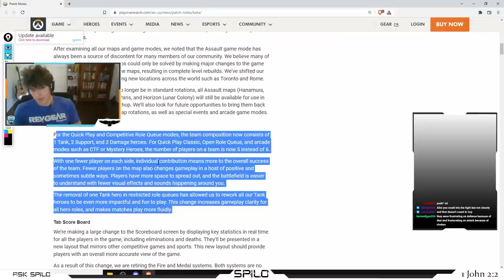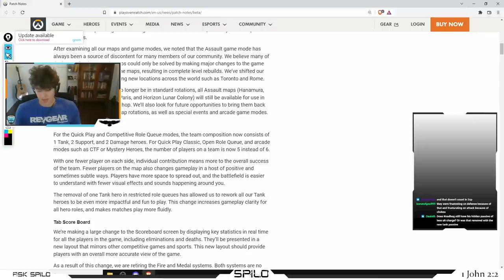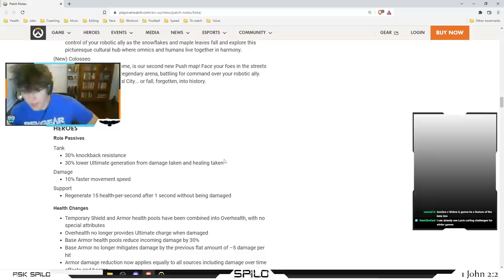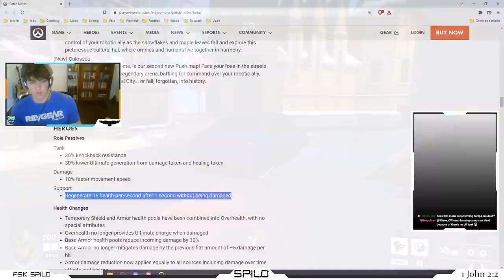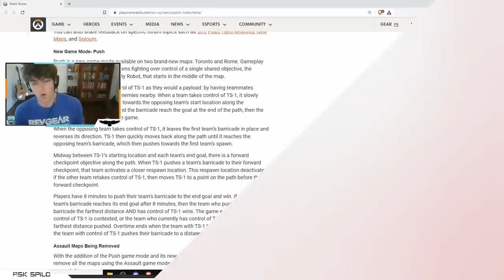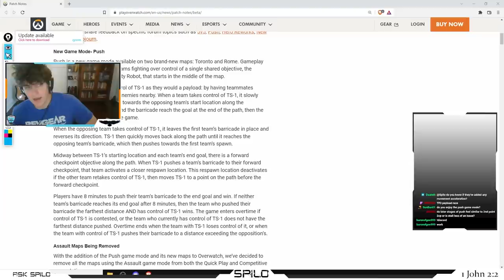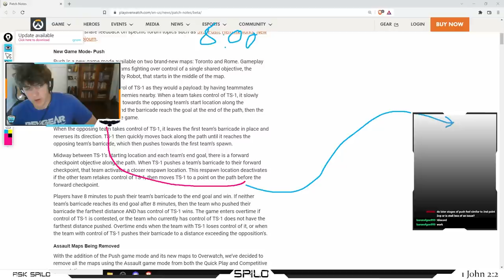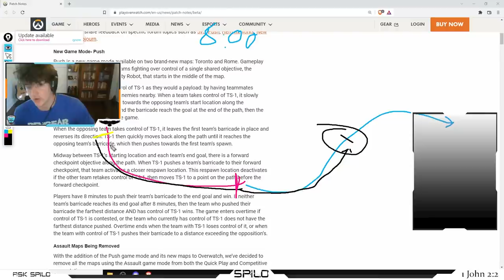Overwatch 2 Beta : The Macro Hasn't Changed and Other News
With the advent of Overwatch 2’s closed beta, behold as Spilo spills the tea on some of the most significant differences from the original game. While some heroes may have changed and new maps introduced, strong macro remains as important as ever to a player’s success.

Intro - 0:00
5v5 Changes - 0:13
Hero Changes - 06:00
Push Mode - 08:26
New Maps Brief - 12:16
Hero Overview (Training Range) - 13:38
Outro - 38:52

If you have questions about this content or Overwatch in general, check out our Discord!